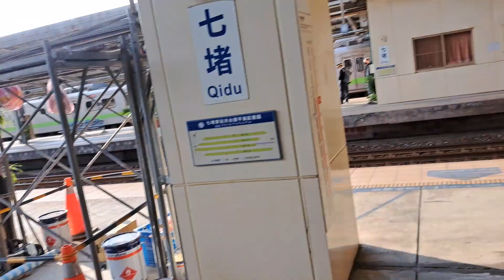2243次瑞芳發車經由山線開往嘉義的EMU722+EMU721阿福號區間車，和172次潮州發車經由山線開往花蓮的PPE1017單電豬PP電頭+十二節PP車廂+PPE1030單電豬PP電頭PP自強號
112/3/7七堵站16:29分拍攝2243次瑞芳發車經由山線開往嘉義的EMU722+EMU721阿福號區間車，和172次潮州發車經由山線開往花蓮的PPE1017單電豬PP電頭+十二節PP車廂+PPE1030單電豬PP電頭PP自強號